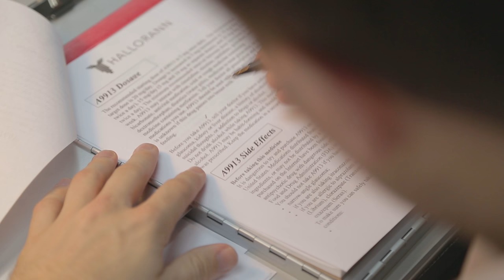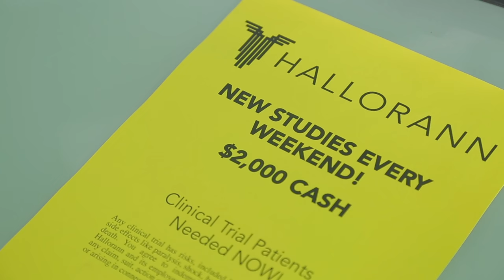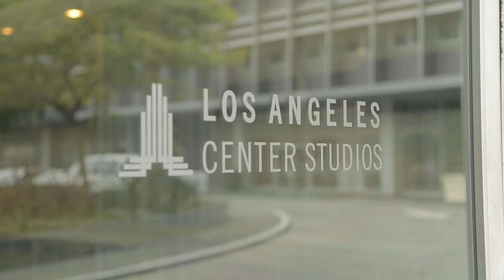Behind-the-Scenes with Nathan Kress — Tell Me How I Die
Go behind the scenes with Nathan Kress to hear about his starring role in the Hollywood thriller, Tell Me How I Die.